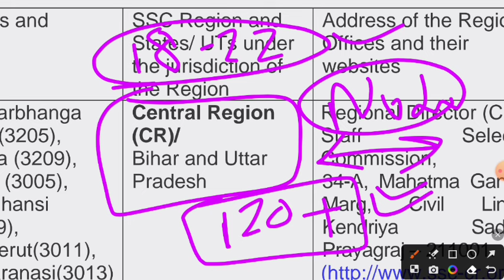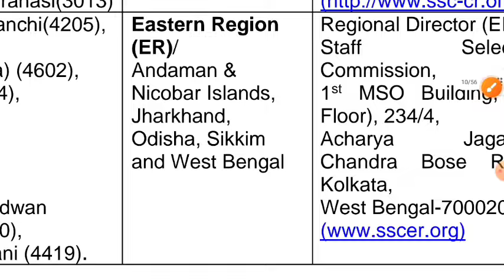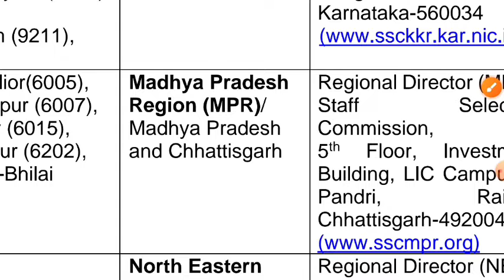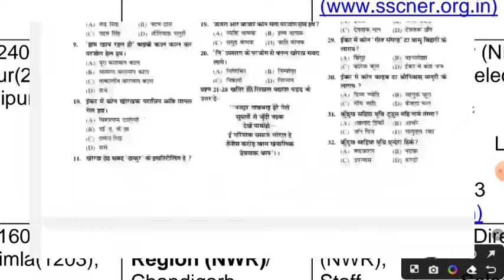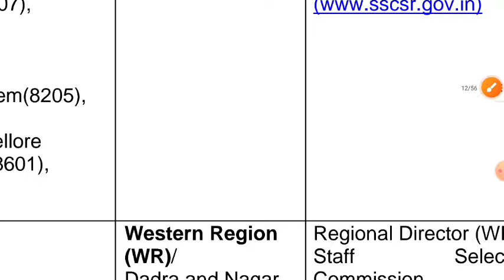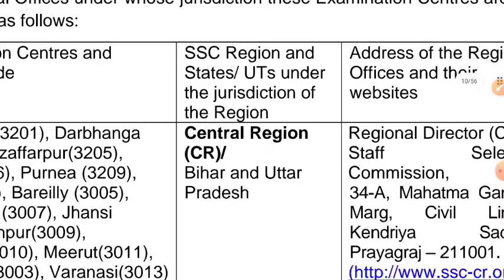SSC GD Cut Off ✅ Normalization Marks 🔴 Physical Cut Off 2024